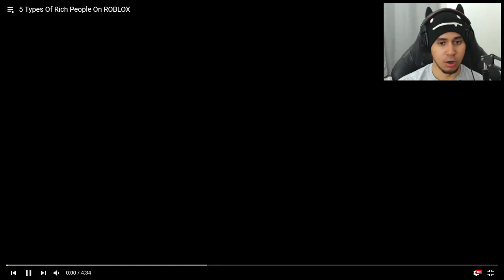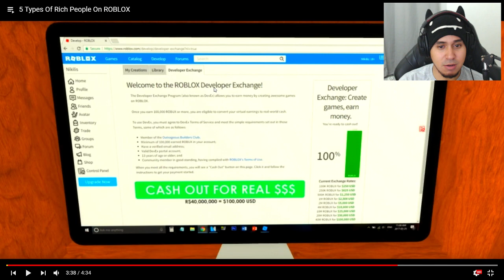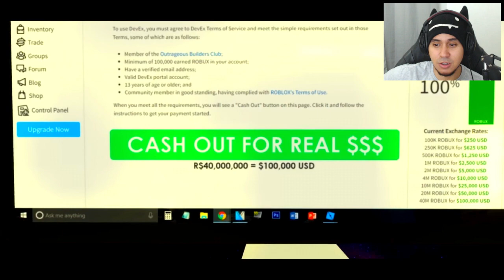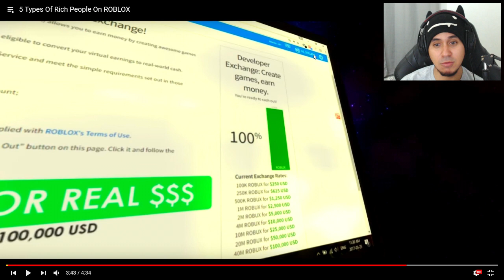5 TIPOS DE PESSOAS RICAS NO ROBLOX !! → MELHORES ANIMAÇÕES DE ROBLOX 😂👀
5 TIPOS DE PESSOAS RICAS NO ROBLOX !! - Reagindo às melhores animações de Roblox
→React de Histórias Engraçadas no Roblox!
→Dessa vez, irei reagir a mais uma história engraçada do roblox chamada 5 TIPOS DE PESSOAS RICAS NO ROBLOX (5 Types Of Rich People On ROBLOX).

Venho trazer pra vocês um react de ROBLOX para o canal! E, nesse vídeo, reagirei ao vídeo 5 TIPOS DE PESSOAS RICAS NO ROBLOX (5 Types Of Rich People On ROBLOX). Espero que gostem =)